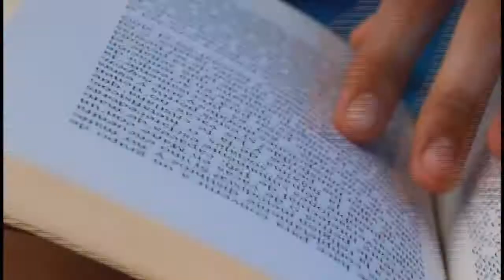SPOT CONTAMINACIÓN - EN TU PLAYA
¿Lo tiraste en la calle?
Lo encontrás en tu playa!
SURFRIDER FUNDATION ARGENTINA